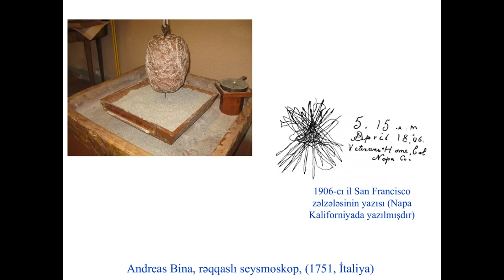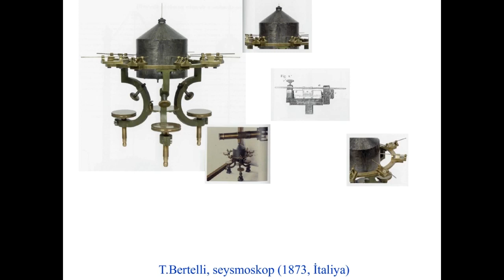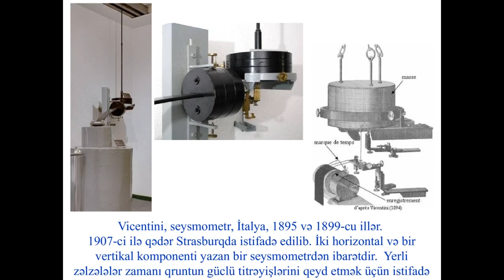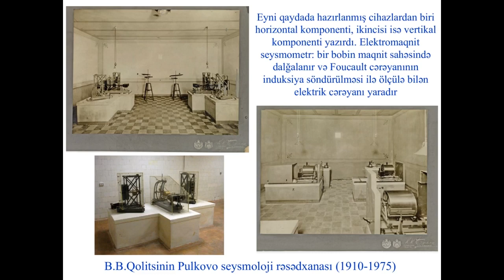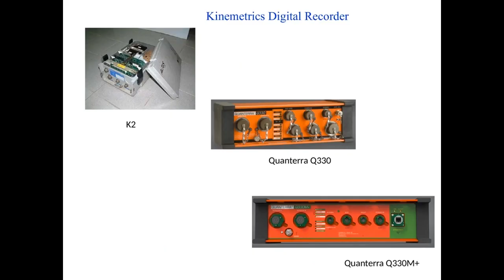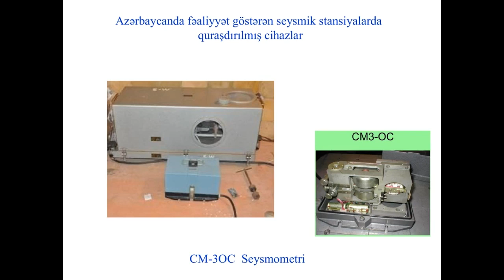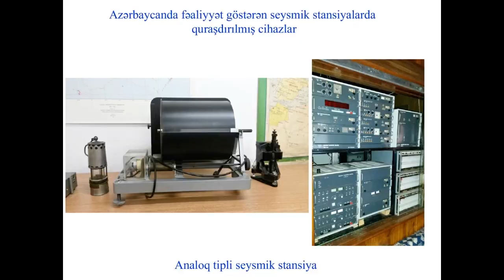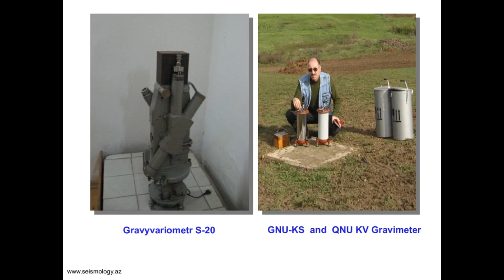Zəlzələ bu cihazlarla ölçülür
AMEA nəzdində Respublika Seysmoloji Xidmət Mərkəzi